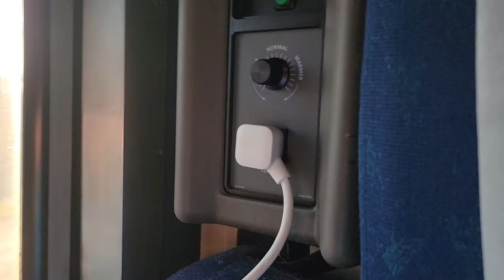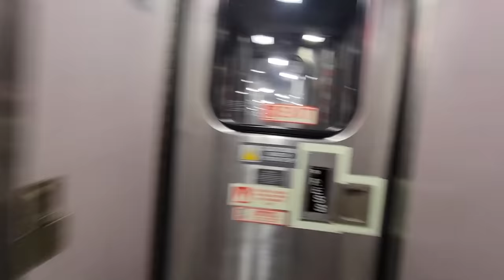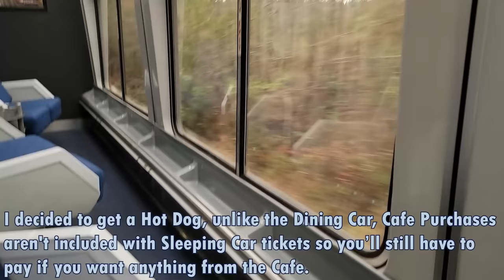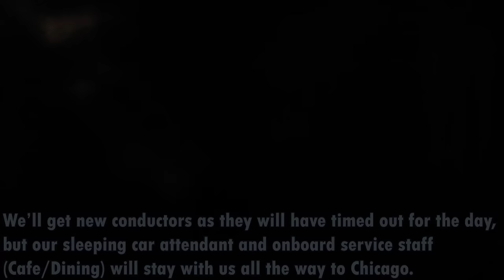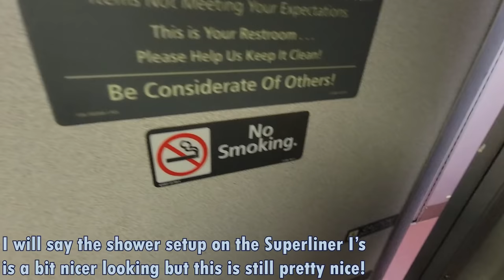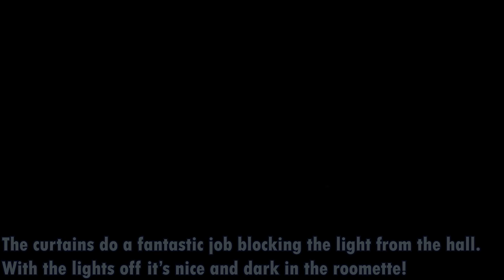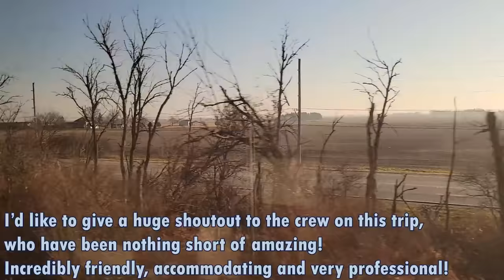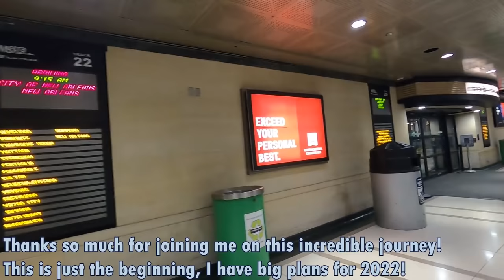Riding Amtrak's World Famous "City of New Orleans" | Superliner Roomette | New Orleans-Chicago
Happy New Year and welcome to this very special video! Last Month, I took a trip onboard one of America's most famous passenger trains! Amtrak's "City of New Orleans" Which runs daily between New Orleans and Chicago. it travels through 5 states during its 19 1/2-hour journey, we’ll travel through the Louisiana bayous and along Lake Pontchartrain before crossing into Mississippi, reaching Memphis later in the evening, Through the night, it travels through Tennessee and a small section of western Kentucky, and spends the final 7 hours of the trip traveling through Easten Illinois before arriving In Chicago the next morning. I traveled in a Superliner Roomette, One of Amtrak's Sleeping Car Accommodations. It was an incredible ride and I'm so excited to be able to share this experience with you! I have some more train trips planned for 2022 and can't wait to bring some new, and different content to this channel! A huge thanks to the crew on this train! They were incredible and among the best I've ever had while traveling on Amtrak! I hope you enjoy the video and can't wait to take you along. If you've never taken one of Amtrak's long-distance trains, I'd highly recommend doing it! It's a great way to see this beautiful country! So come along with me as I ride aboard Amtrak Train #58, The world famous "City of New Orleans" On it's 19 1/2-Hour 934 Mile journey from The Big Easy to The Windy City! Enjoy the video!

Train Consist:

GE P42DC (201)
Superliner II Transition Sleeper (39091)
Superliner II Sleeping Car (33077) “District of Columbia” (My Car)
Superliner I Dining Car (38000)
Superliner II Sightseer Lounge (33028)
Superliner I Coach (Refurbished) (34020)
Superliner I Coach (Refurbished) (34091)
Superliner I Coach/Baggage (31045)